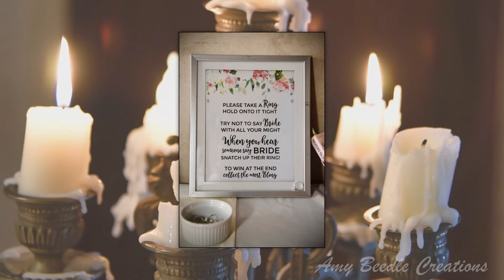Danise's Bridal Shower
Tudor Rose Bridal Shower